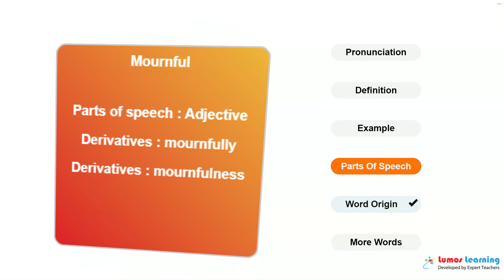MOURNFUL - Definition, pronunciation, grammar, meaning - Practice grade 5 vocabulary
MOURNFUL - pronunciation and meaning. This video helps you learn the word MOURNFUL. It includes pronunciation, spelling, sample sentences, definition and parts of speech. This word is suitable for students in grade 5. There are several grade5 reading passages such as ANSWER TO A CHILD'S QUESTION, that use the word MOURNFUL. You can learn additional grade 5 words and answer interactive quizzes by visiting